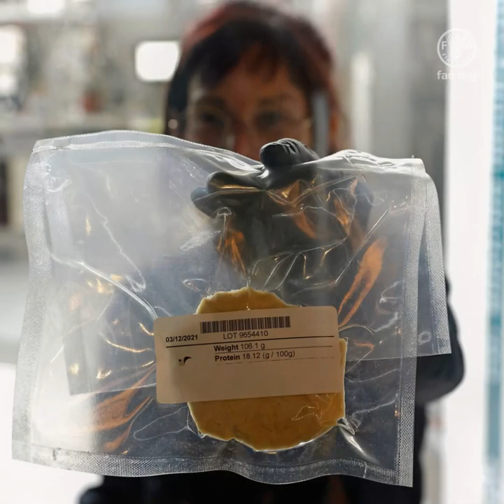哪些新食品即将问世？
今后，食品可能会不同以往。
随着我们向更可持续的农业粮食体系转型，加之新技术涌现，
市场上将出现新食品。
其中一些食品，如海藻、水母、可食用昆虫，早已在世界各地食用。
因此，可能仅对部分市场而言是新食品。
其他食品则是食品技术和材料创新的产物，例如，细胞培养食品、
植物性肉类替代产品、3D打印食品，还有通过精确发酵产出的新蛋白质。
随着城市扩张，城市人口持续增长，
更多食物可能来自垂直农场。
人们正在研究新食品，以养活不断增长的人口，
同时努力减轻对环境的影响。
联合国粮农组织正与成员及合作伙伴合作，
确保新食品食用安全，
促进粮食安全和经济增长。